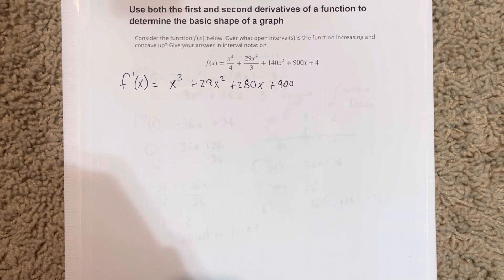Use both the first and second derivatives of a function to determine the basic shape of a graph